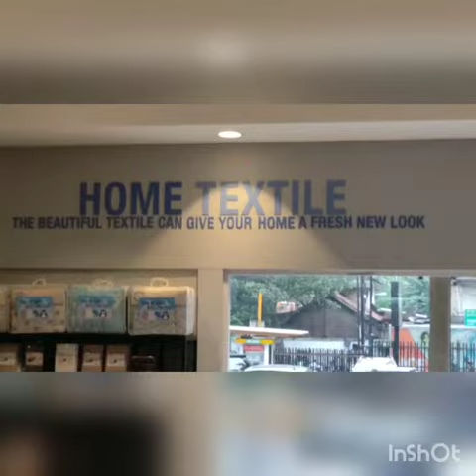Informa IBCC Bandung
Pusat Furniture Terbesar dan Terlengkap di Jawa Barat